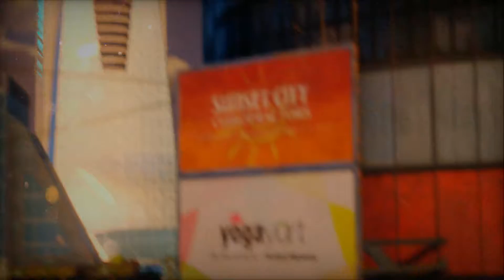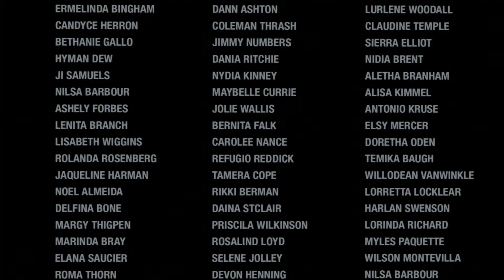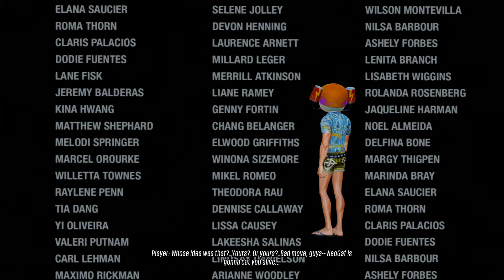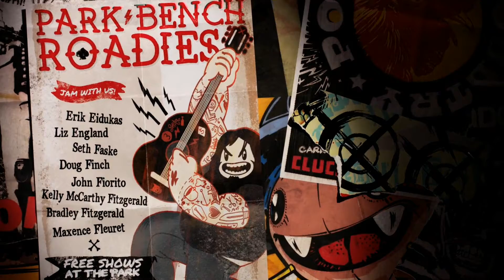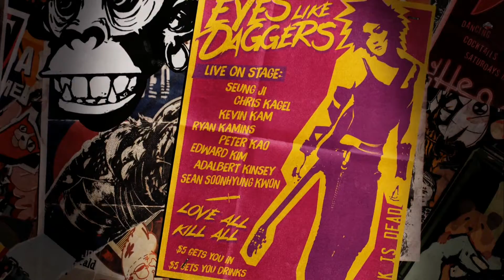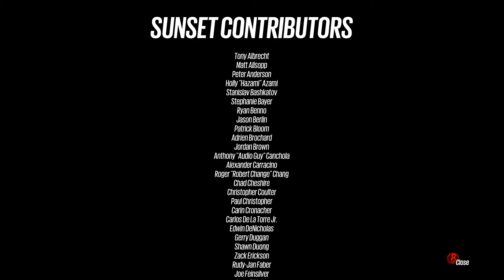Sunset Overdrive - Walkthrough Gameplay Part 27 - ENDING BOSS FIGHT [ HD ]